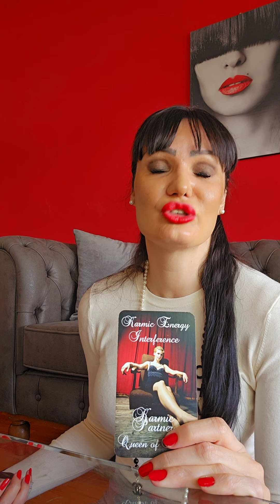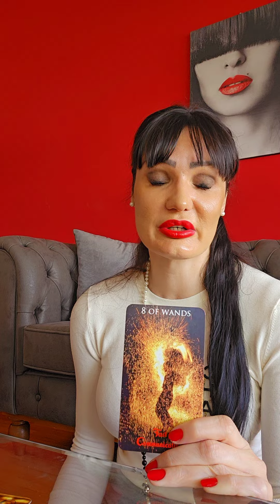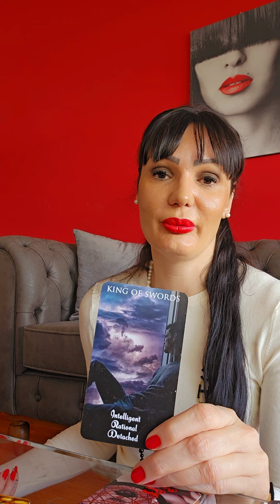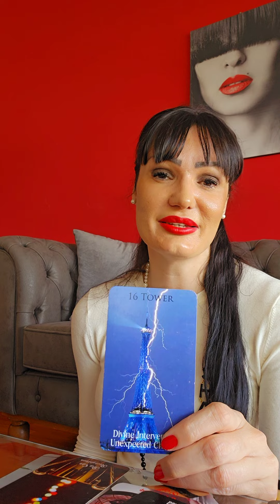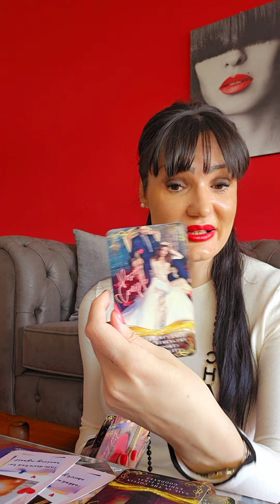PISCES Offer is coming, they wanna talk with you!💍🩵🐬 love tarot reading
Hello my Pisces! This is a tarot reading for you for May 2023. Please take what resonates with you and leave what doesn't. Have a  beautiful week!!! ❤💋

Stasha